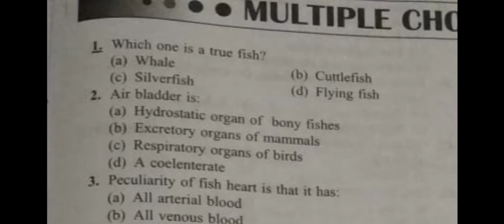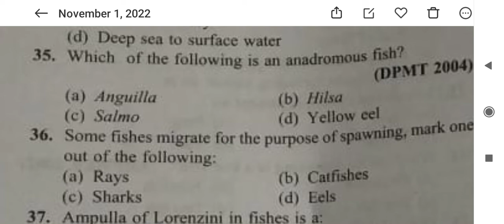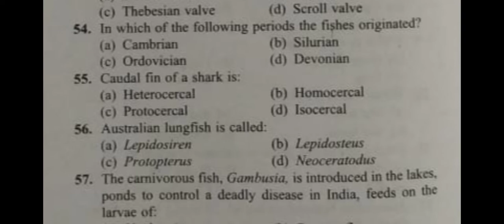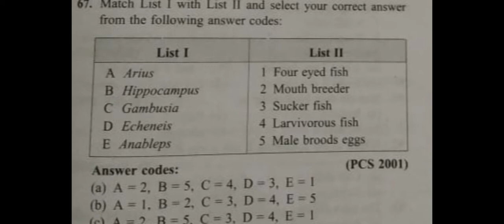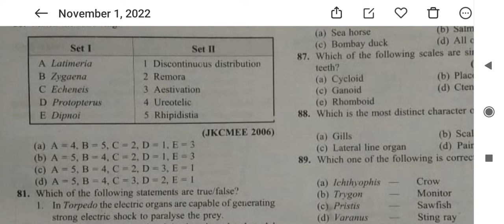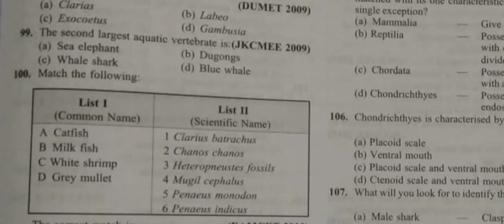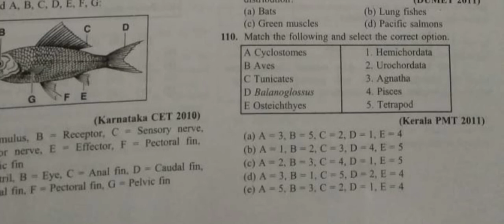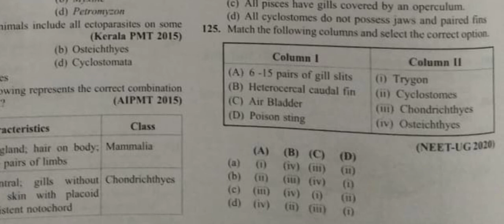Phylum-Chorda class Pisces 125 mcq #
Phylum -Chor data class Pisces 125 mcq Hi dear friends this is divakar your welcome in Dv teaching portal